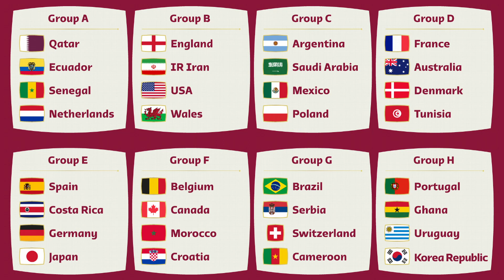RETO Ecuador en Qatar | TRAILER footballmanager2023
Imitacion de Julio Maldonado o intento 🤣,  que nos sirve como una especie de trailer para la serie que tendremos en el canal en la epoca mundialista.
Reto que me impogo para ver hasta donde puede llegar Gustavo Alfaro en el Mundial de Qatar, el reto consiste en jugar con la misma lista de 26 jugadores que seleccionó Gustavo Alfaro, e intentar llegar lo mas lejos posible en este mundial y quien sabe si el futbol quiere competir todo en este torneo mundialista

Los jugadores que se lleva son:
Arqueros:
• Alexander Domínguez (Liga de Quito)
• Hernán Galíndez (Aucas)
• Moisés Ramírez (Independiente del Valle)
Defensas:
• Piero Hincapié (Bayer Leverkusen)
• Félix Torres (Santos Laguna)
• Robert Arboleda (Sao Paulo)
• Xavier Arreaga (Seattle Sounders)
• Jackson Porozo (Troyes)
• Angelo Preciado (Genk)
• Pervis Estupiñán (Brighton )
• William Pacho (Royal Antwerp)
• Diego Palacios (LAFC)
Mediocampistas:
• Moisés Caicedo (Brighton)
• Carlos Gruezo (Augsburgo)
• Jhegson Méndez (LAFC)
• Alan Franco (Talleres)
• José Cifuentes (LAFC)
• Ángel Mena (León) der
• Gonzalo Plata (Valladolid)
• Jeremy Sarmiento (Brighton)
• Romario Ibarra (Pachuca)
• Ayrton Preciado (Santos)
Delanteros:
• Énner Valencia (Fenerbahçe)
• Michael Estrada (Cruz Azul)
• Djorkaeff Reasco (Newell's Old Boys)
• Kevin Rodríguez (Imbabura)

¡No te pierdas nada!

▬▬▬▬▬▬▬▬▬▬   INFORMACION  ▬▬▬▬▬▬▬▬▬▬
TODOS LOS DERECHOS DE AUTOR ESTÁN RESERVADOS A SUS RESPECTIVOS CREADORES:
▹ENLACES
Video inspirado de Mundo Maldini

▹ CANCIONES
Lista de canciones de la biblioteca gratuita de youtube

▹ IMÁGENES
Seleccion de Ecuador y Jugadores tomadas de Google Imagenes

ALeVin ManaGer intentando imitar a Julio Maldonado
Análisis y Predicción Ecuador vs QatarPróximos partidos amistosos de Ecuador rumbo al mundial de Qatar 2022